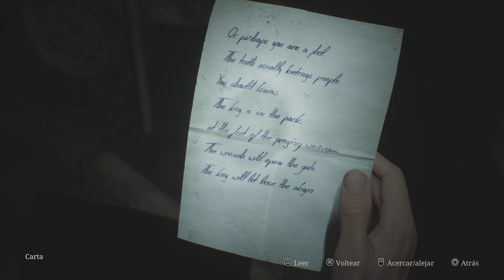SILENT HILL 2 Remake - Siguiendo el rastro de Laura.